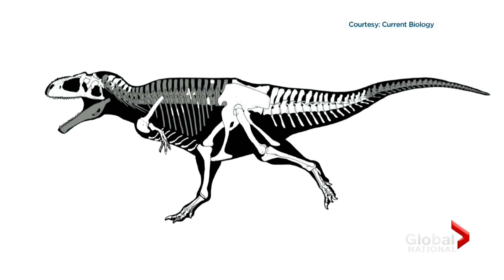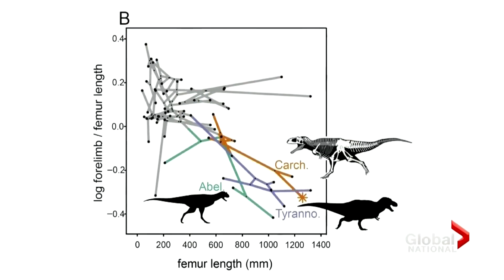Descubrimiento de Meraxes Global News 10 7 2022